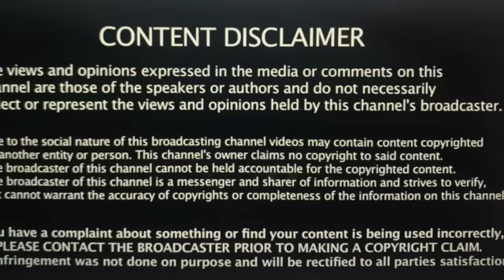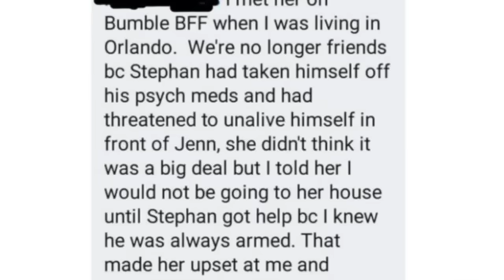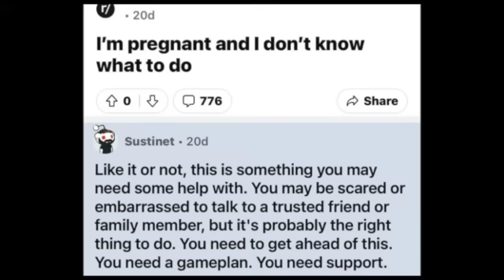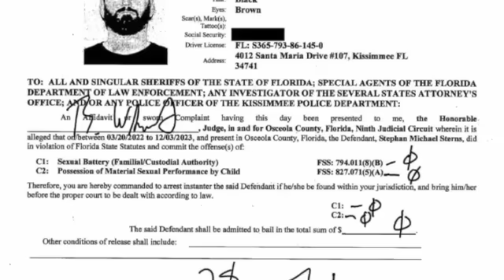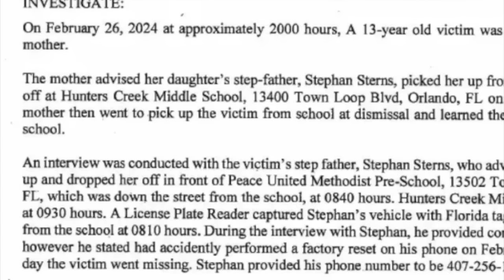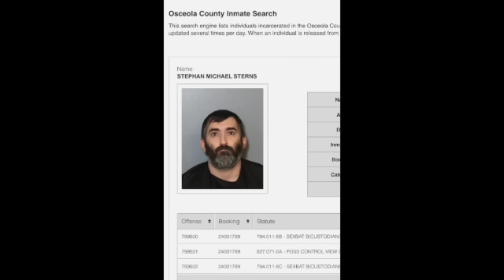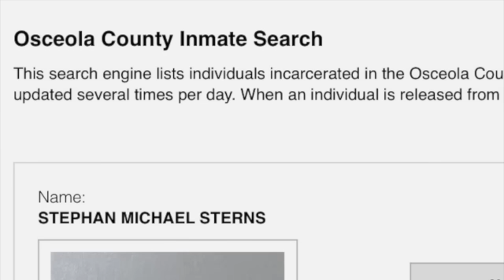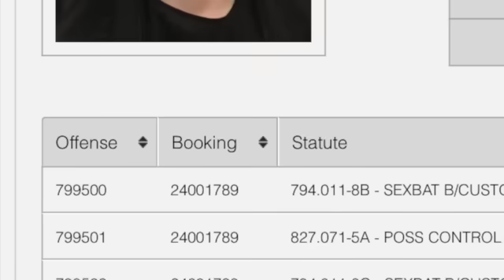The Madeline Soto Case: Friends Share the Tea on Jenn Soto & Stephan Sterns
Learn more about the characters surrounding 13-year-old Madeline Soto--her mother, Jenn Soto, and her mother's on-again, off-again, "partner," Stephan Sterns. It's sounding more and more like two very troubled people with mental health issues coming together and possibly dragging this poor child into their madness... possibly only Stephan Sterns' madness, allegedly. Take a listen.

Caution: I do talk about child SA. If that's triggering for you, please avoid this video.

Your options include:
1. Hitting that Thumbs Up Like Button after each video.

4. A channel membership (see main page of channel for “JOIN” button).

6. I have coffee mugs, T-shirts, Sweatshirts, and more. Super Thanks in the Comments Section.